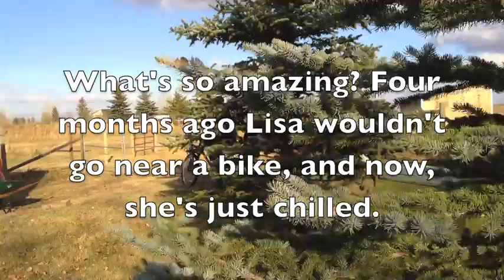Donkey Walks Alongside a Bike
Donkey learned to be calm around a bike.  Now the owner can ride a bike with her donkey when walking to and from the pasture.  A mere four months ago, Lisa would go nowhere near a bike, whether it was stationary or moving.